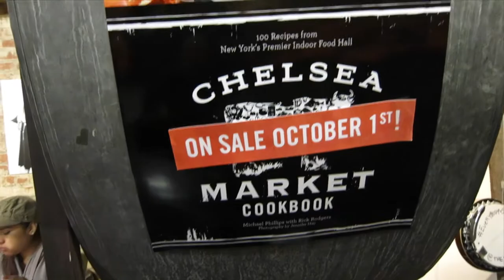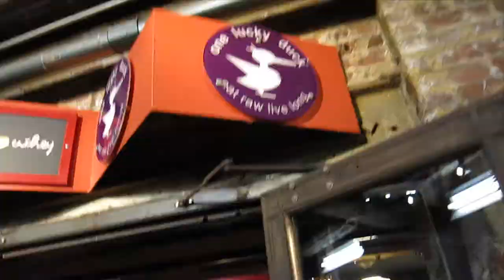NYC & The Earth Diet VLOG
♥ For random daily motivation 'Like' the Facebook page Steph Hendel & leave some comments and requests
♥ Instagram: StephHendel hashtags are TFF